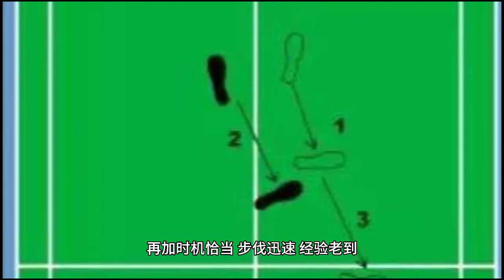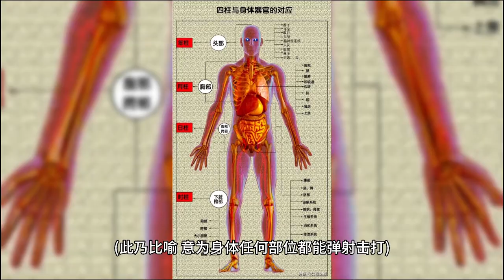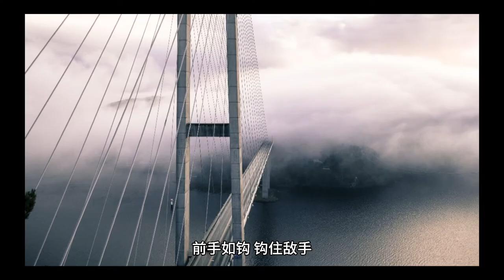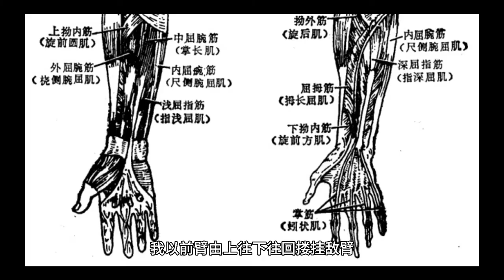半步崩拳打天下之崩拳及练法